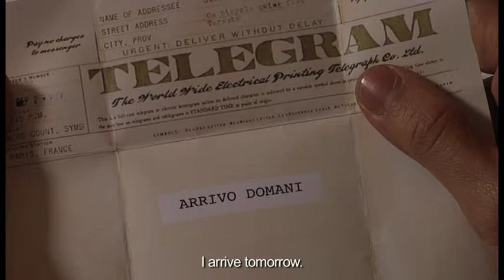Devo partire. Domani / I must go. Tomorrow (trailer)